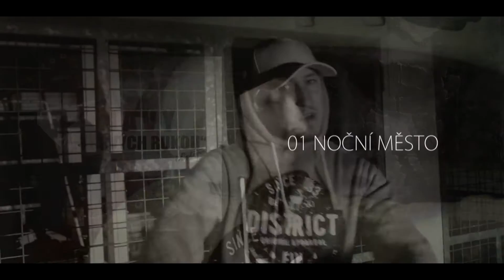Navy - Noční město /VD/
První singl z chystaného mixtapu. Noční město - NF Records 2017!

Speciální díky při natáčení: Lukáš Navrátil, Jakub Navrátil.